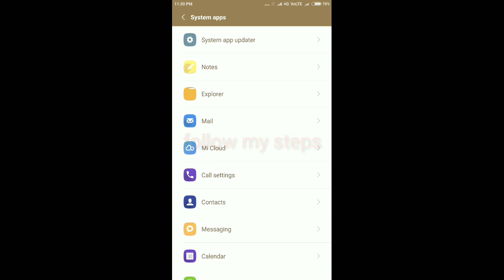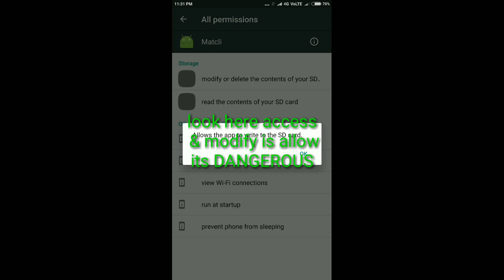Fix disable Matcli on all xiaomi device 2018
today I am showing you how to stop this Matcli app its inbuilt app from xiaomi it's dangerous also this Matcli access and modify your system setting you need to turn off your data setting for this app if your data is on for this app then your system setting and files can access so please turn off data setting thank you and don't forget to subscribe my channel.